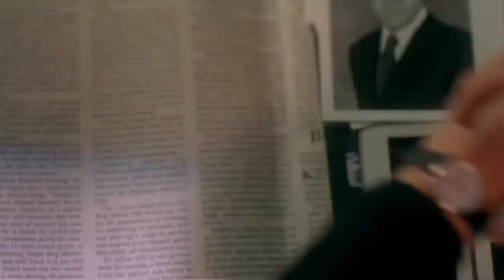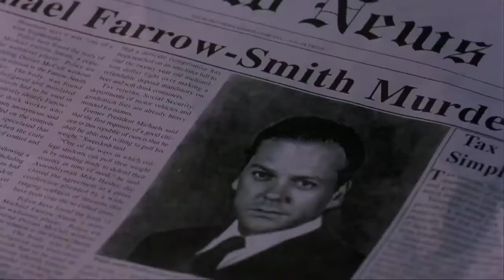about adam romantic hollywood 2001 movie explained in hindi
Copyright Use Disclaimer-This video is for instructive reason as it were. Reasonable use is a utilization allowed by copyright rule that may somehow or another be encroaching. Non-benefit, instructive or individual use influences the situation for reasonable use